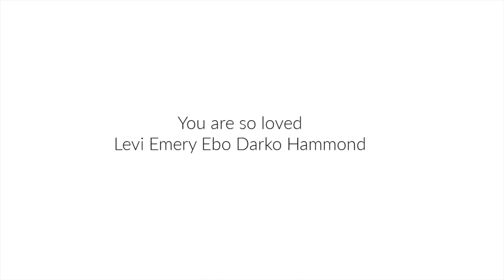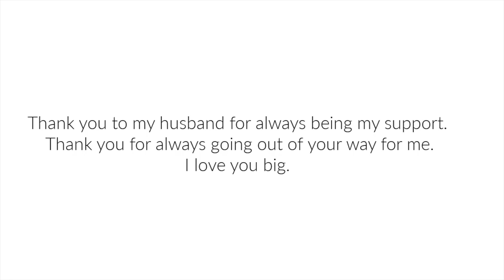My Labor and Delivery Story | First Time Mom| Positive Birth Experience w: Epidural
On June 9th our son came into the world unexpectedly. It was God's perfect timing and I couldn't have asked for anything better. I hope you guys enjoy this video and are able to see how awesome our God is!

I would love to do a Q&A regarding my labor and delivery and just giving birth in general if there is anything I skipped through that you all didn't understand.